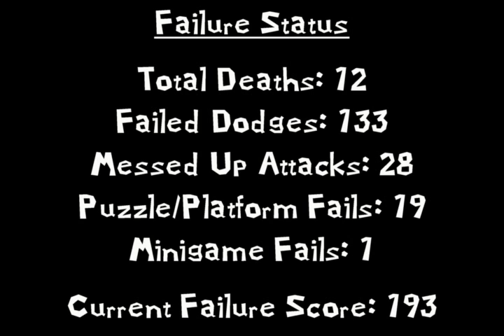Mario & Luigi: Superstar Saga - [18] And The Beanstar Exploded. The End.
Looking back, Popple dies in a pretty horrible way.